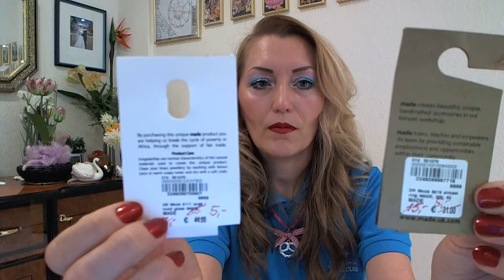Покупка октября : украшения от Made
Испробована лично на себе .